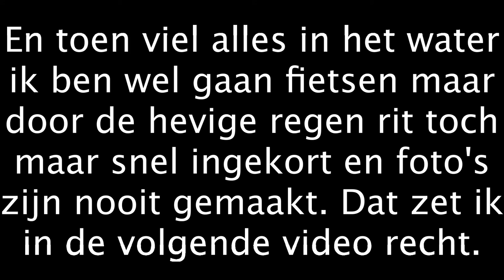FujiFilm XF 16-55mm f2.8 ZOOMLENS review - DEEL 1